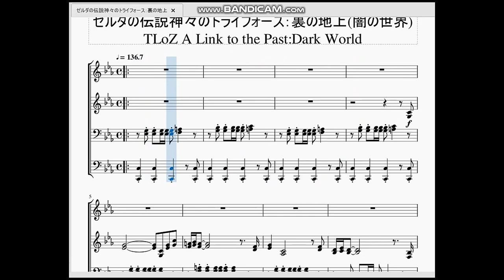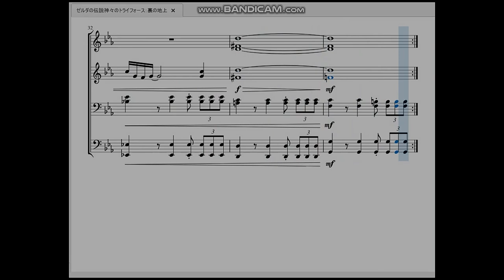ゼルダの伝説神々のトライフォース：闇の世界(裏の地上) TLoZ A Link to the Past：Dark World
今回はゼル伝神々のトライフォースより、物語中盤から訪れる闇の世界のフィールドBGMを作らせて頂きました。

　曲調がいつものメインテーマに似ているようで似てない絶妙な雰囲気となっています。あちらが勇ましさを覚えるのに対し、こちらは不安の色(＝短調)が強くなっているような気がしますね。

※この楽譜は　『中上級 ゼルダの伝説シリーズ/スーパーベスト』を元にアレンジしています。